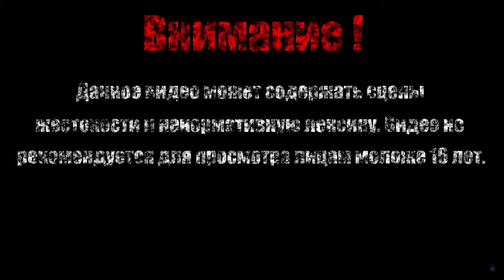ПОБЕРЕЖЬЕ【Swords & Souls - Neverseen】#7